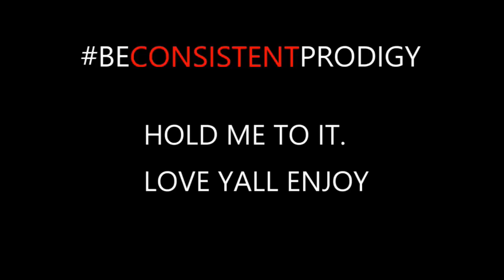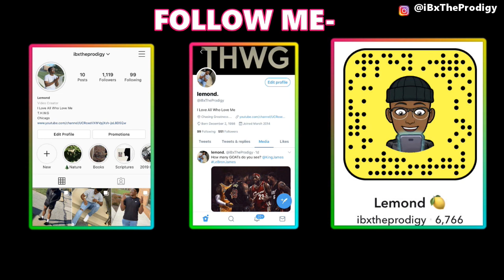Why College Coaches LOVE Multi-Sport Athletes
This video I explain why college coaches love multi-sports athletes, 5 secret tips.

d1 football college football college athlete a day i the life